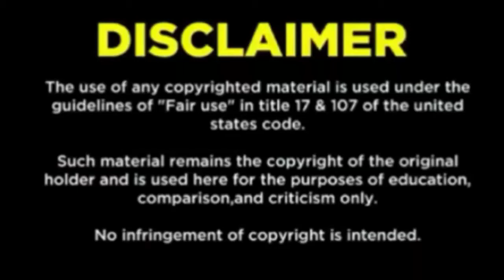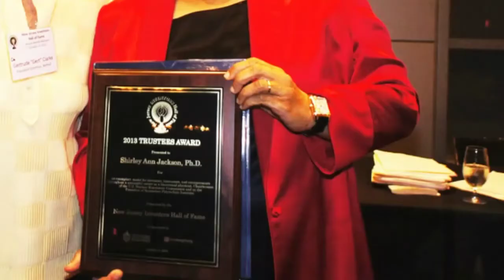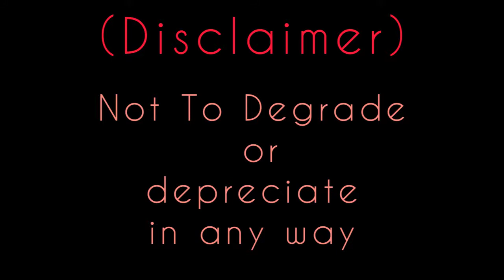4Ever Nianova by Quazar 9 Reason(feat. Da Potion & Iamii)Produced by K.E. A 9Rhyme Visual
A tribute to the mental physical greatness of black women.